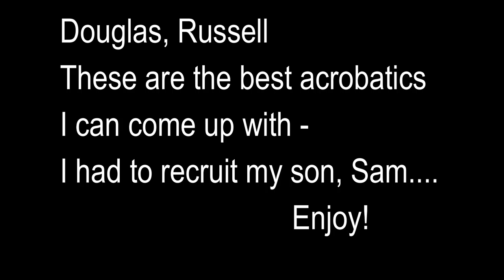David & Sam Lichman respond to Russell Higgins and Douglas Challenges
The acrobatics from Russell Higgins and Douglas Natan Alves de Jesus proved too much for me... so I had to recruit my son, Sam.
For Douglas - check out Facebook Ingela Larsson Smith